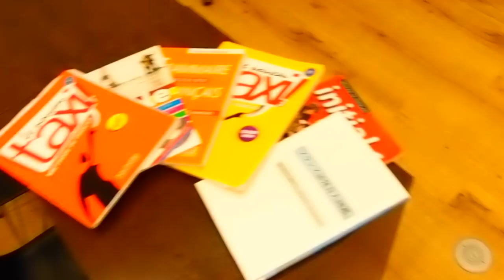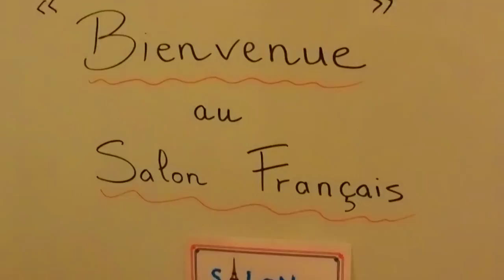Visite du Salon Français サロン・フランセフランス語学校の見学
Salon Français 東京南青山にあるフランス語学校です
教室は表参道駅から５分ほどです。講師が２名と少人数制クラスというこだわりは、生徒さん一人一人の個性を本当に大切にしたいからです。講師は、近い距離で友達のように、あなたとおしゃべりします。こういう風にフランスにいるような環境の中で楽しく上達出来ます。